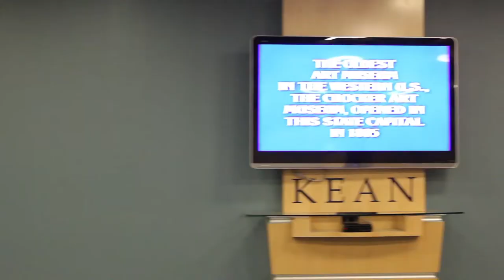Kean University Game Room Promo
By Mike Brown
School of Communication, Media and Journalism
Faculty adviser: Larry Tung